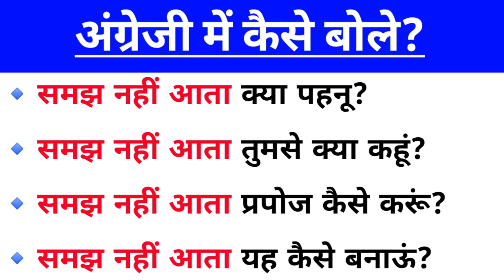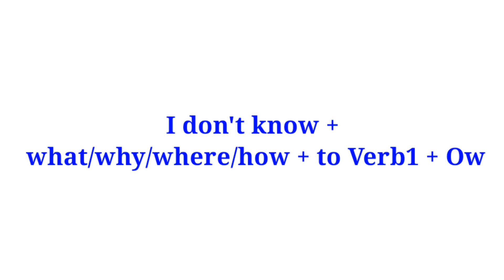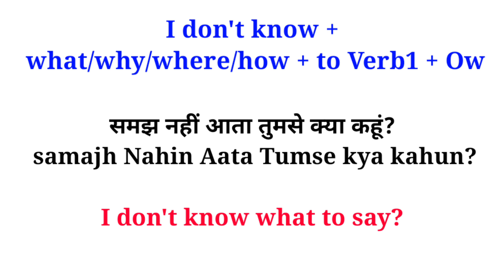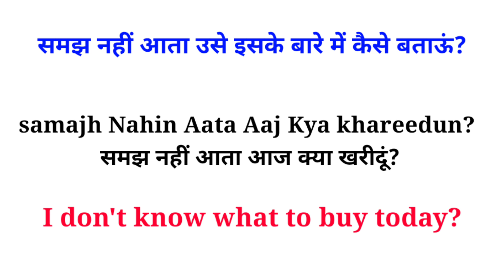Advance English Structure | English Speaking Practice | Advanced English Structure | Spoken English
समझ नहीं आता इसको इंग्लिश में क्या कहते हैं?

English Sentences
English Sentences for daily use
English Structure
English Structure for spoken english
Advanced Structure
Advance Structure
Today's advance English structure
Learn English